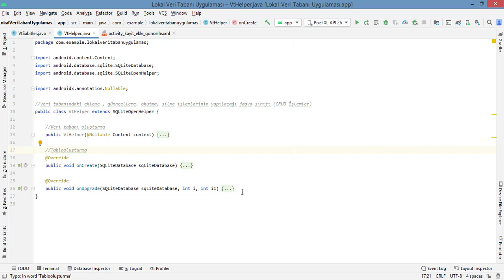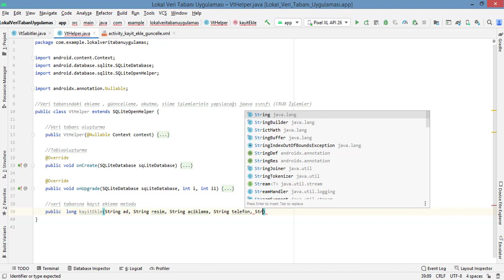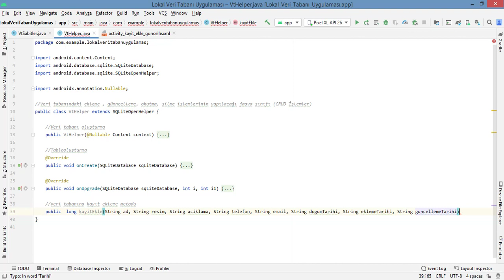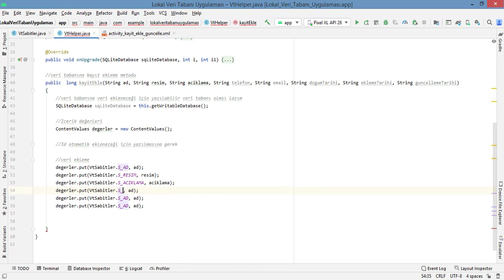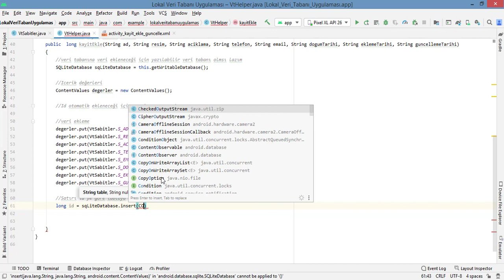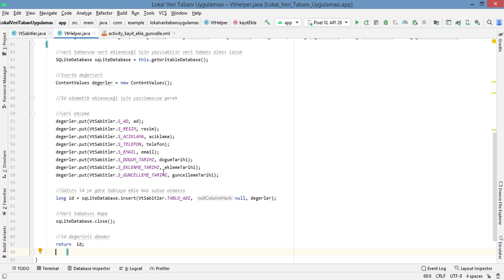Android Studio Dersleri 2021 SQLite Veri Tabanı Serisi Ders 22: Veri Tabanına Veri Ekleme Metodu